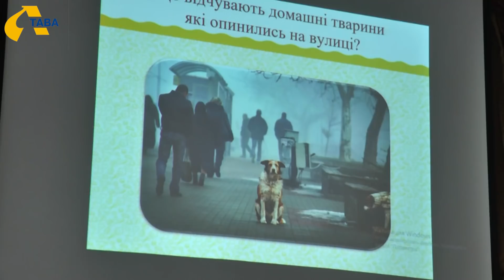Розсошенська гімназія долучилася до Всеукраїнського уроку доброти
Розсошенська гімназія, що в Полтавському районі,  долучилася до  Всеукраїнського уроку доброти. Його провели до Дня тварин.  Педагоги разом з учнями переглянули соціальні ролики і подискутували